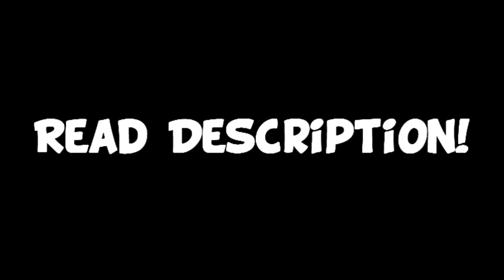Minecraft 1.7.10 Network (Factions, Prison, HCF) - Server Trailer | Releasing 6/24/16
Server info
IP: play.rigidmc.net -- RELEASING 6/24/16 at 12PM EST
TS: ts.rigidmc.net -- JOIN NOW

Server Owners:
HCF - WiredTroll
PRISON - GOOFYGAMINGINC
FACTIONS - CRAFTINGLEGENDZ (ME)

Upload this server trailer and receive a RARE key OR Vote crate key for FREE depending on the amount of views. You may get YOUTUBE rank if you get a good amount of views.

KEEP THE TITLE OF THE VIDEO THE SAME!

Minecraft 1.7.10 Network Hub